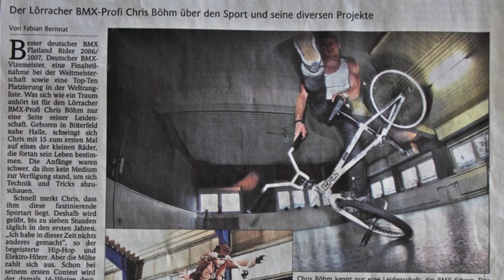EFX Performance from two BMX Stars [HD] by Pentax K-x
Chris Böhm& Dan Hennig for EFX Performance 2011
Chris Böhm & Dan Hennig in Full Effect - I love my little BMX

2011 Newscoolflatland Production